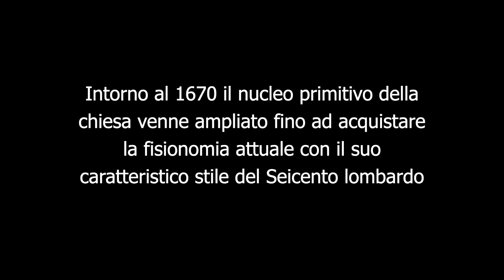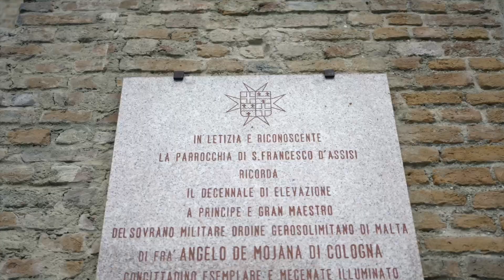Chiesa dei Santi Giovanni Battista e Carlo al Fopponino